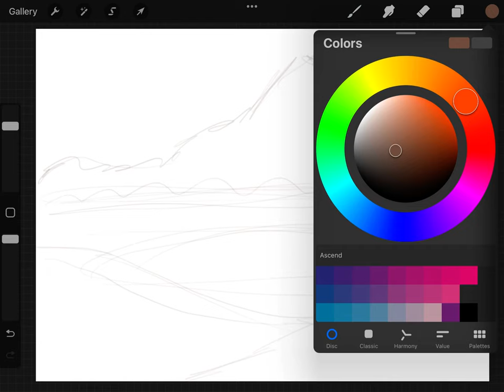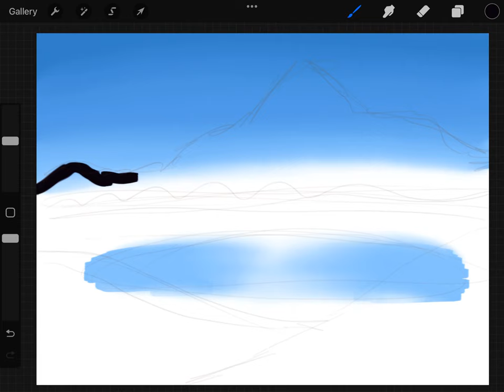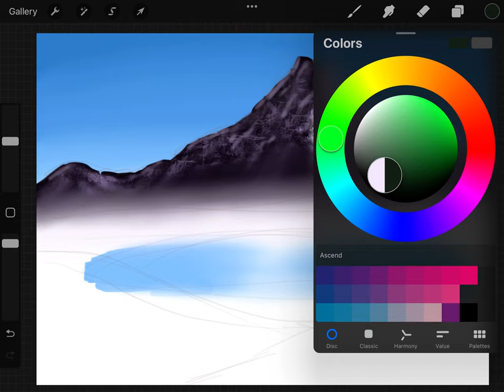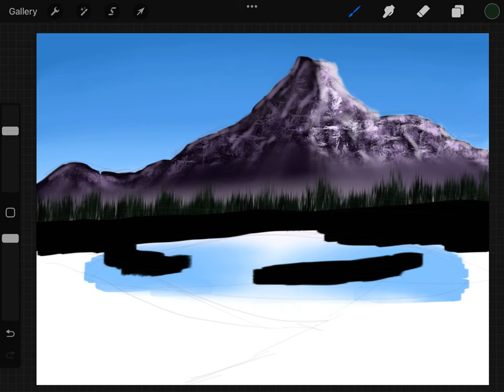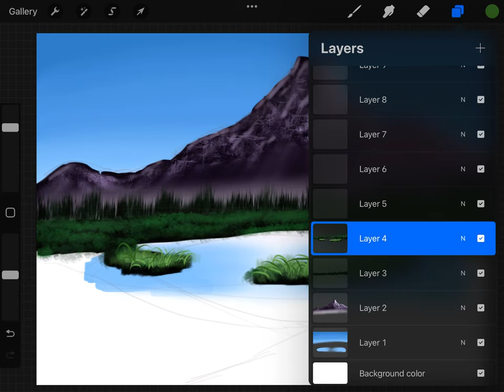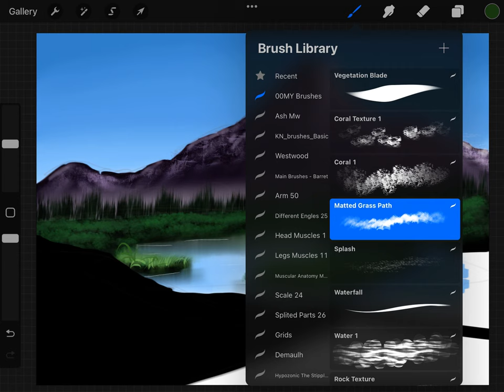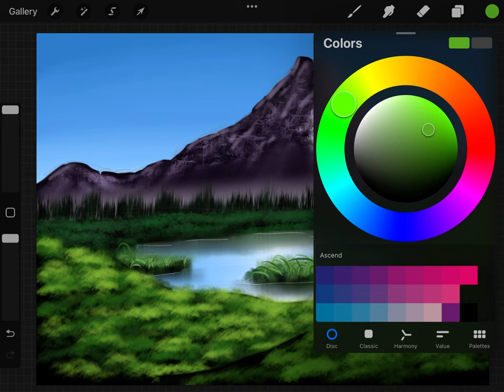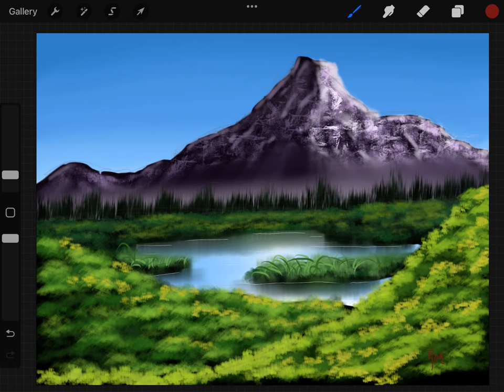Landscape in 20 Minutes with Procreate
THE AUDIO DID NOT RECORD!!! I APOLOGIZE.